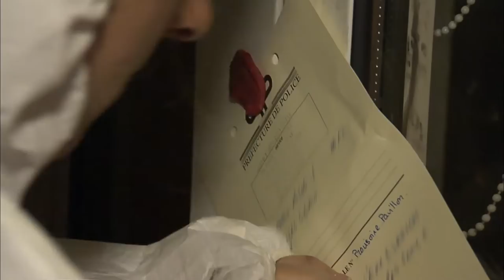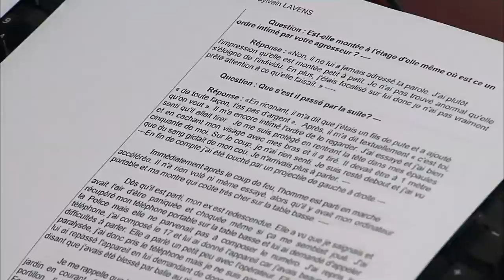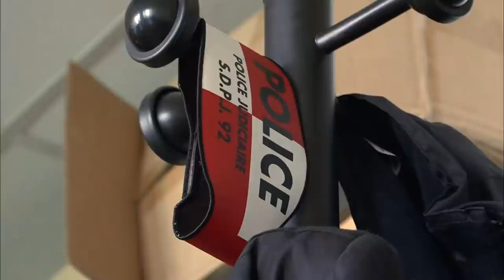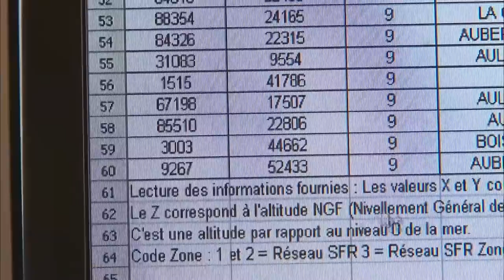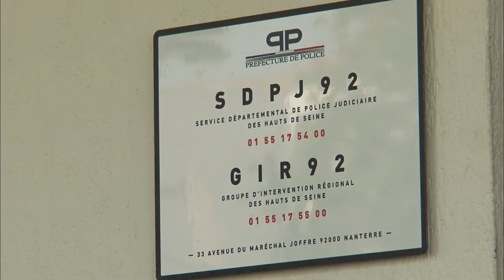A la recherche du coupable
Surprise, la victime a survécu, et livre un témoignage intéressant…